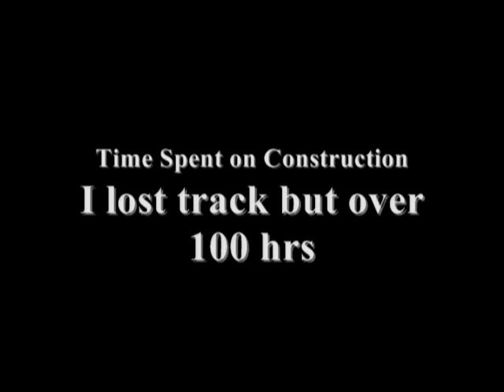Chapter 3 Carbon Fiber Bike Build Video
Homemade Carbon Fiber TT Bike:
Weight: 3.1 lbs or 1400 grams
Cost: ~$160
Time spent: A lot! I lost track but well over 100 hrs

This bike was a fun project- now that it's over. I am not an engineer, just a regular guy that likes to build stuff. But I've got to say that the bike performs beautifully.